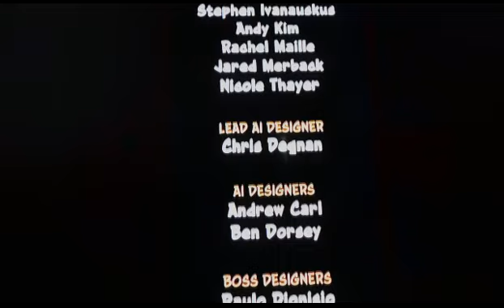Crash Bandicoot N Sane Trilogy Walkthrough#7- DR NEO CORTEX FINAL BOSS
hey guys finally finished with this.